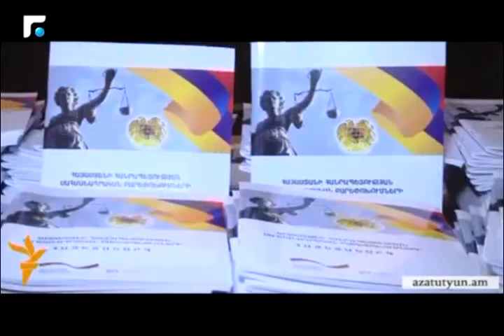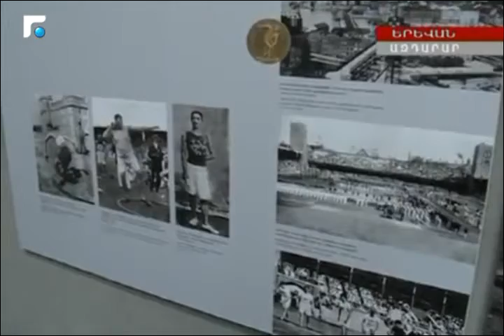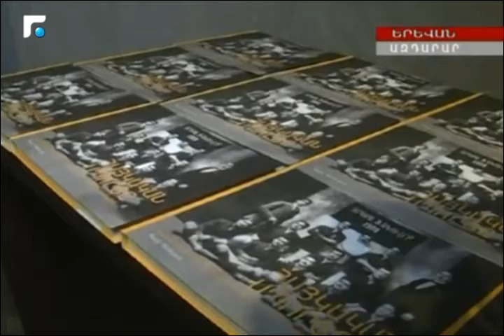النشرة الارمنية Armenian News - հայկական լուրեր 05/08/2015